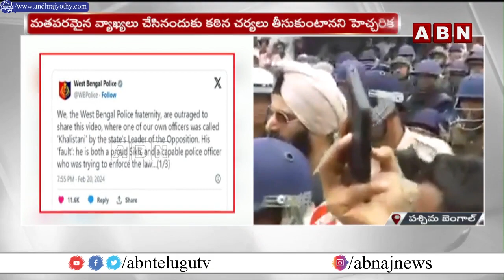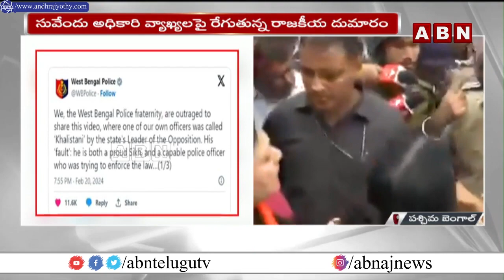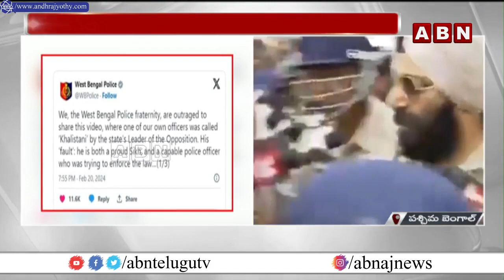నన్ను ఖలిస్థాన్ అంటావా నీ అంతు చూస్తా.! | West Bengal Police Serious On BJP Leader | ABN Telugu